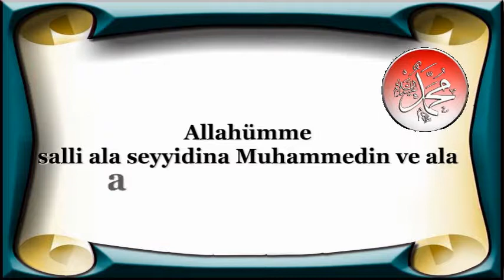En faziletli gün Arefe günü...